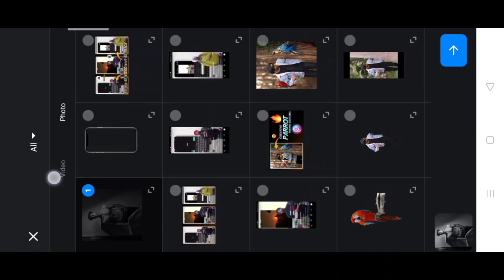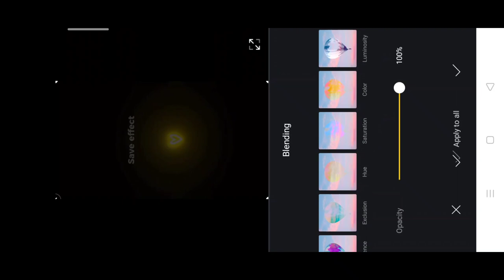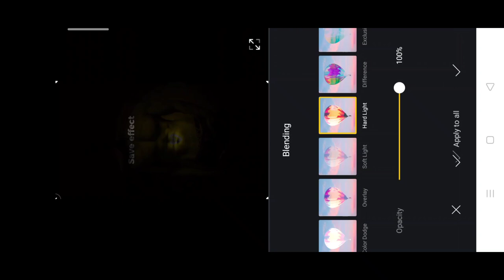Instagram viral glowing lights reel video editing | creative vn glowing lights reel video editing